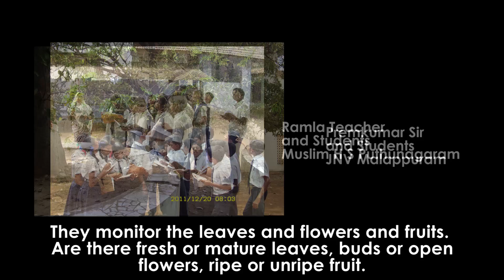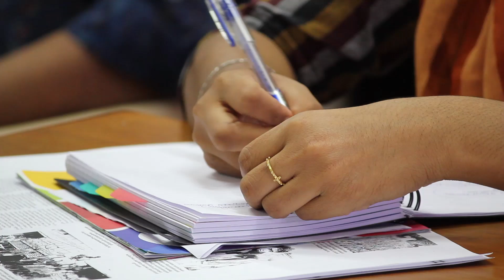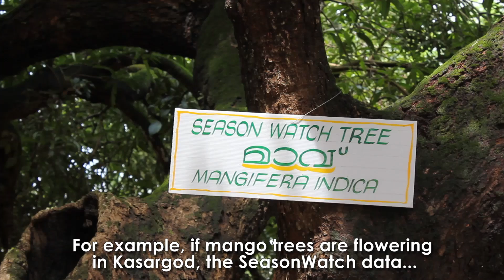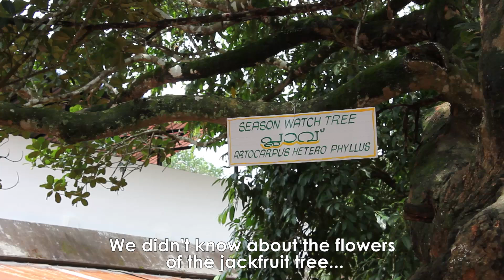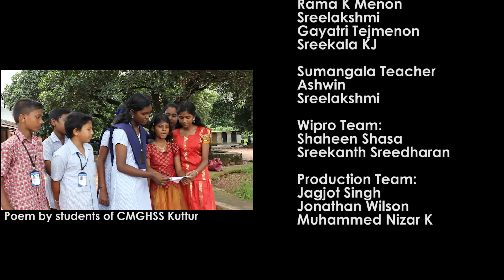SeasonWatch: Join us in tracking seasons through trees!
SeasonWatch is a public participation programme open to children and adults anywhere in India. The goal is to spend time outdoors and at the same time help understand how seasons are changing as the climate changes. Just choose a tree near you and visit it weekly.